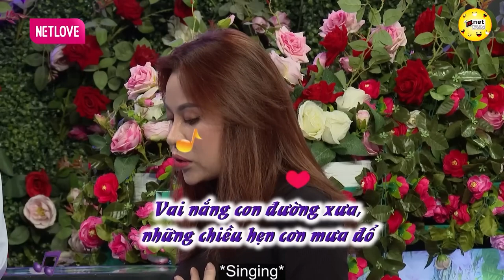Trai 35 Nồi Bánh Trưng Chưa 1 lần Nắm Tay Gái, Bị Mẹ Đơn Thân Từ Chối Vì Không Tin Tưởng | Hẹn Hò